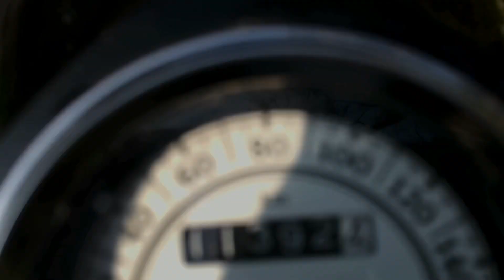Royal Enfield bullet 350 status video ||bunty saini